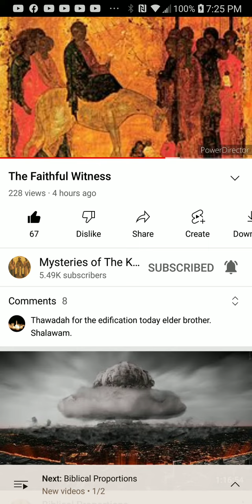PT.4 of 6 , The Faithful Witness